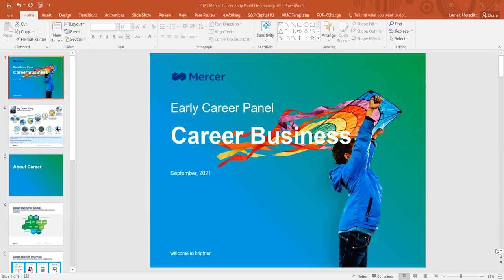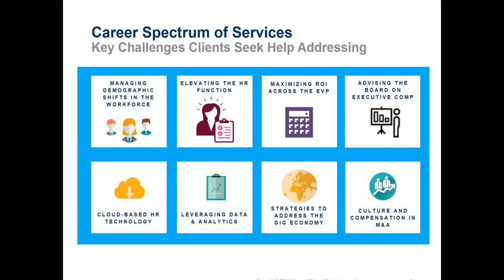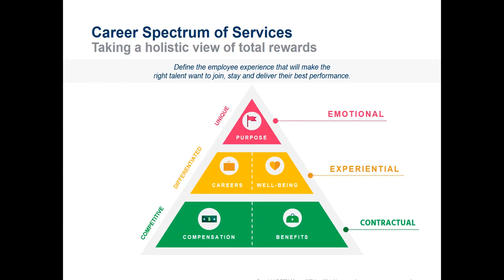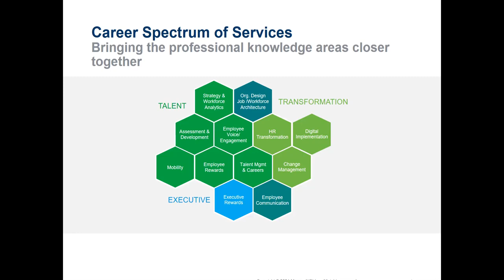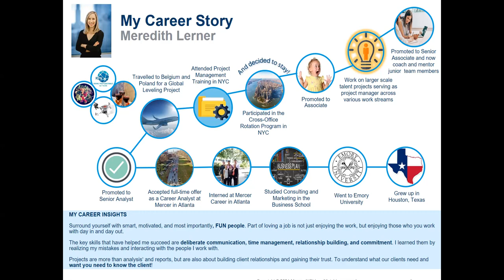Career Early Career Panel 91521